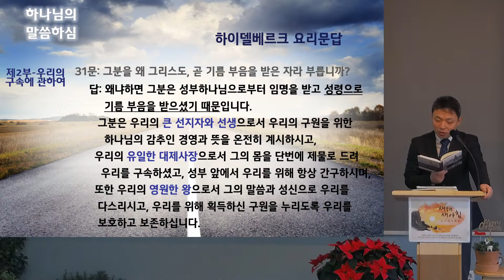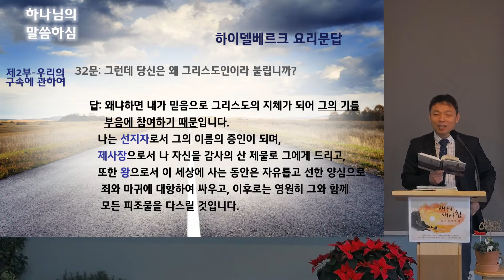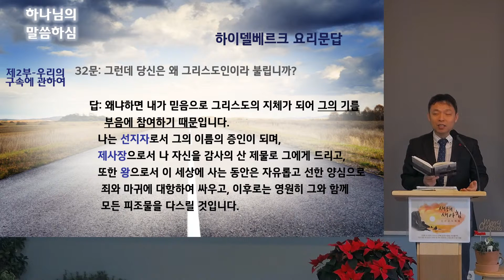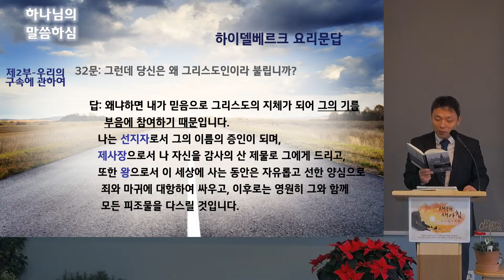하이델베르크 요리문답(제12주일 31, 32문)김남석 목사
31문: 그분을 왜 그리스도, 곧 기름 부음을 받은 자라 부릅니까?
32문: 그런데 당신은 왜 그리스도인이라 불립니까?

작은숲교회
울산시 북구 강동산하3로 37 승민빌딩 2층
주일예배: 오전11시(am10:55 온라인 실시간 송출)
아침기도회: 오전 6시(교회 band 업로드)

-작은숲교회가 제공하는 모든 영상 및 콘텐츠는 관련 법의 보호를 받습니다.
-작은숲교회의 콘텐츠를 사전허가 없이 전재,방송하거나 무단으로 복사,배포,판매,전시,개작할 경우 법적인 책임이 따를 수 있습니다.